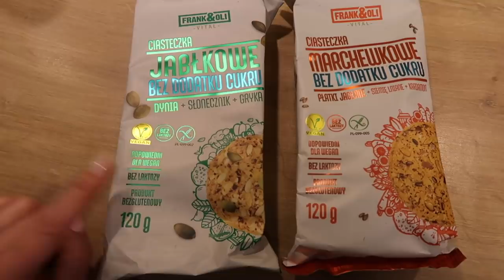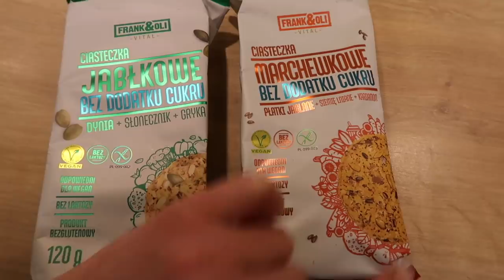ВЛОГ: СУПЕР НАХОДКИ Н&М, ДЕТСКИЕ ВЕЩИ, ПРОДУКТЫ ПИТАНИЯ, ДЕНЬ РОЖДЕНИЯ НА КАРАНТИНЕ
РУБАШКА (разные цвета), С
БРЮКИ К НЕЙ

ТАКИЕ ЖЕ БРЮКИ

ЧЁРНОЕ ПЛАТЬЕ, 36

ОРАНЖЕВОЕ ПЛАТЬЕ, 36

Больше вариантов
на низком каблуке

КУПАЛЬНИК, низ 36 верх, 34
УДАЧНЫЕ МОДЕЛИ

ДЕТСКИЕ ФУТБОЛКИ

БОЛЬШЕ НАХОДОК:

СУМКА ещё беж и чёрная
САРАФАН С ПРИМЕСЬЮ ЛЬНА
ТАКОЕ ПЛАТЬЕ ТОЖЕ ЗАКАЗАЛА
ПЛЯЖНАЯ СУМКА
ЯРКИЙ КУПАЛЬНИК

Видео не спонсировано, показаны мои личные покупки.

xoxo
Osia